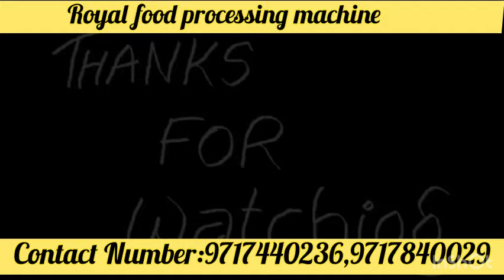Puff pola Making machine by Royal food processing | Fact chapter